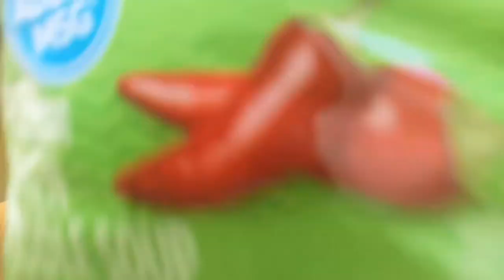Spicy 🍜 challenge/review.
laurel.nelson.5249